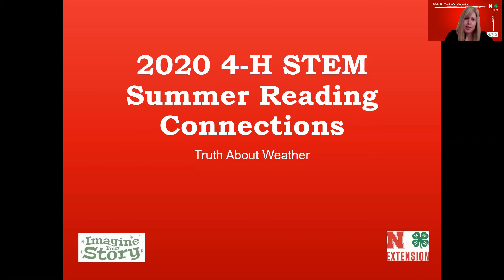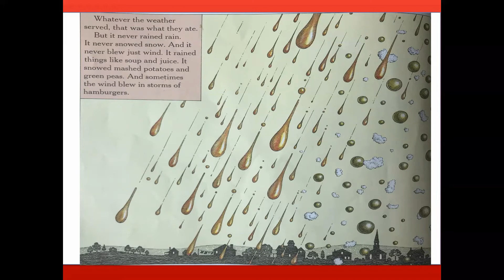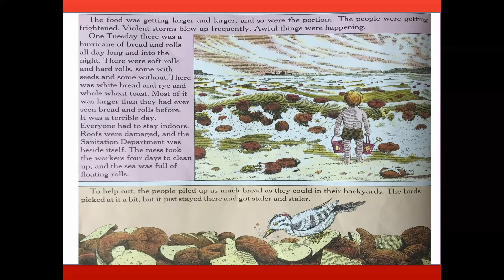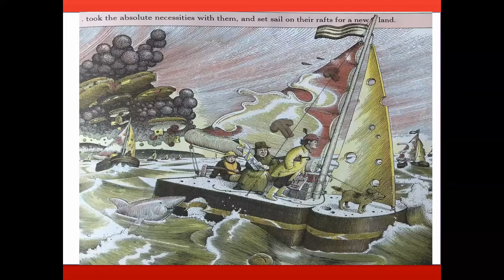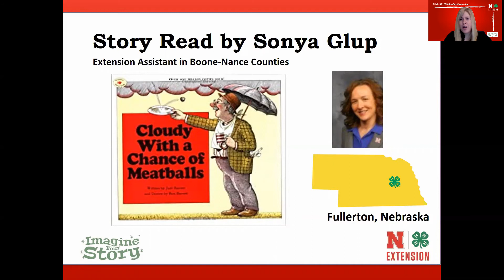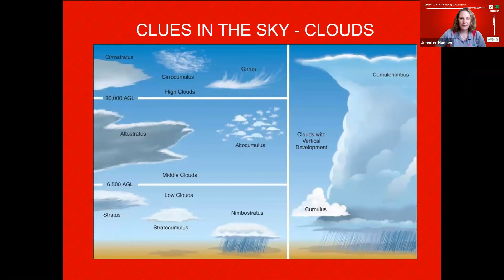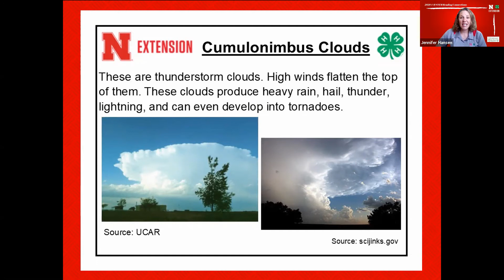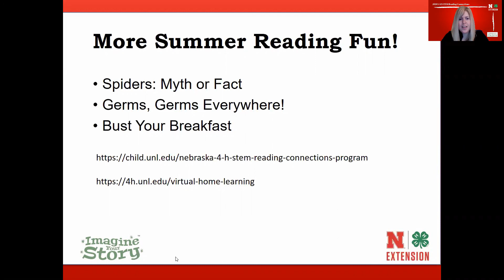The Truth About Weather - 2020 Nebraska 4-H Summer Reading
Many of us have heard myths about the weather but are they all really true? Youth will explore three different weather related myths using experiments.

Supplies needed: shaving cream (use the foam kind, not gel)
2 jars or clear plastic cups
water
food coloring
tray for catching water drips
a sponge
squirt/squeeze bottles

The 4-H STEM Reading Connections program is designed to support literacy development, encourage curiosity through STEM, and spark an interest in 4-H. Find full the full Summer Reading lesson plans